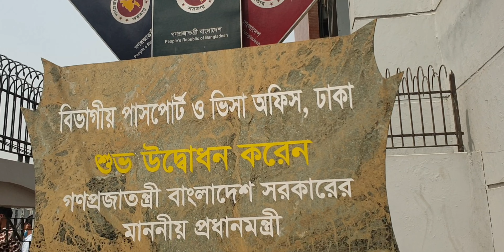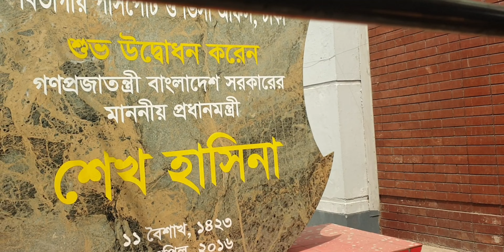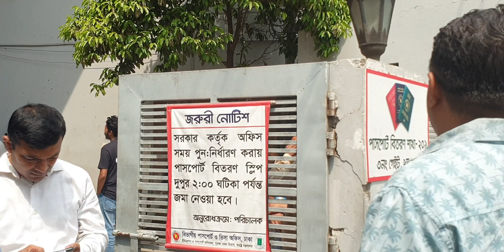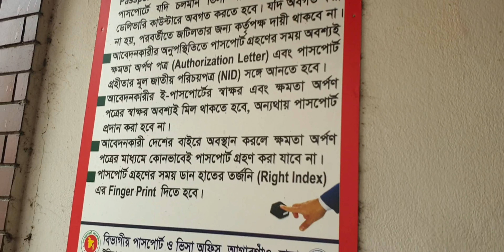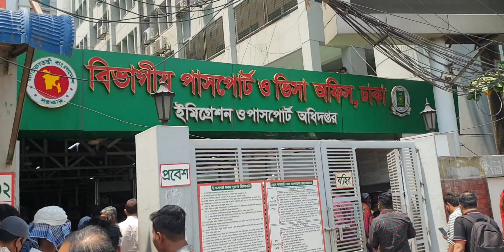যুদ্ধ করে পাসপোর্ট পেলাম 😡